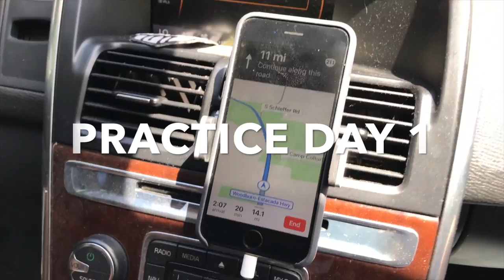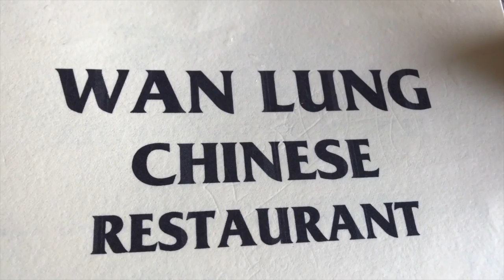Eagle's Vlog - Beaver State Fling 2017 (PDGA National Tour)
Eagle's Vlog's on SpinTV! 4th episode from Portland, OR.

In this episode, we follow Eagle´s tour to Beaver State Fling, Portland, Oregon and PDGA National Tour event.

Shot and edited by Eagle McMahon